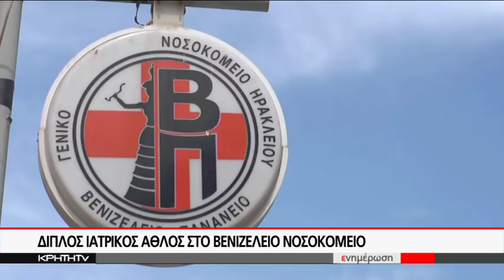ΔΙΠΛΟΣ ΙΑΤΡΙΚΟΣ ΑΘΛΟΣ ΣΤΟ ΒΕΝΙΖΕΛΕΙΟ ΝΟΣΟΚΟΜΕΙΟ